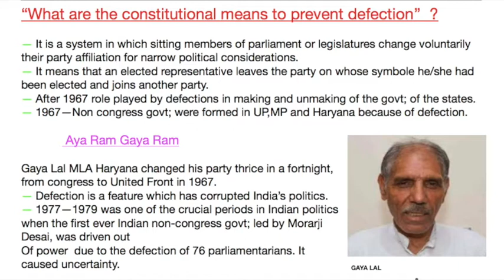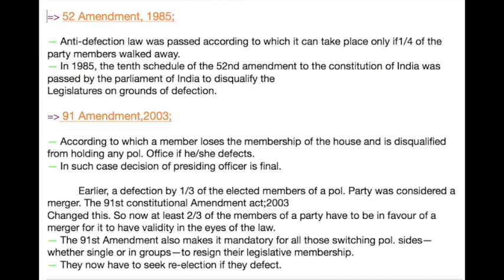what are the constitutional means to prevent defection | 11th | political science | Bashir sir .